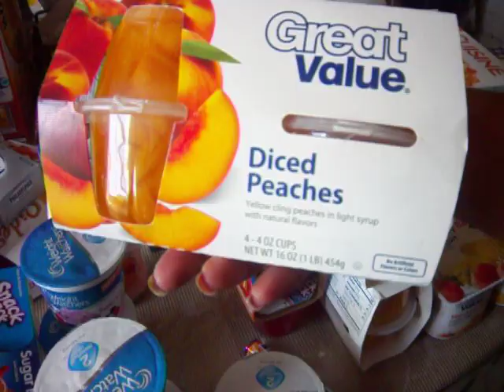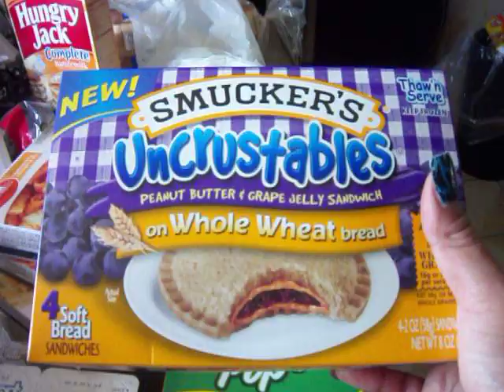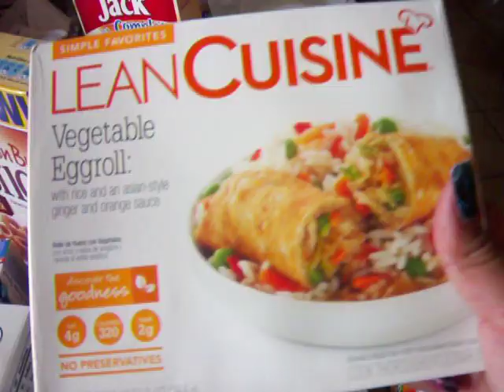Grocery Haul :)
these are usually the items i pick up while i am on weight watchers :)